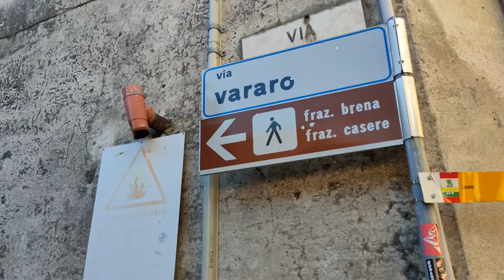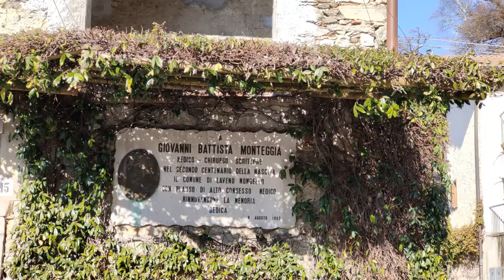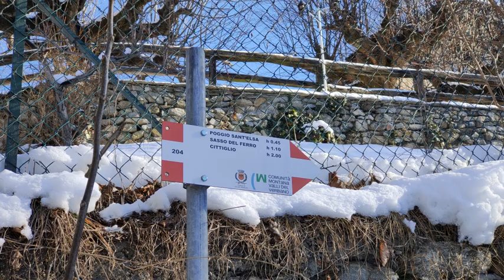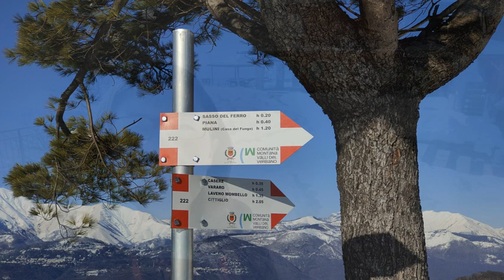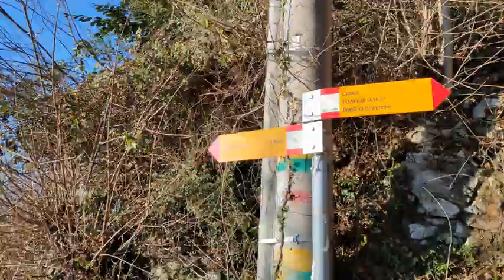Sasso del Ferro e... Sasso del Fungo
Anche se la primavera è ormai arrivata volevo dare un ultimo saluto all'inverno con questo video di metà gennaio 2021. Giro di circa 9 km per 900 metri di dislivello. Partenza da Laveno con meta Sasso del Ferro, passando da Casere e Poggio Sant'Elsa. Al ritorno piccola deviazione per vedere il Sasso del Fungo!